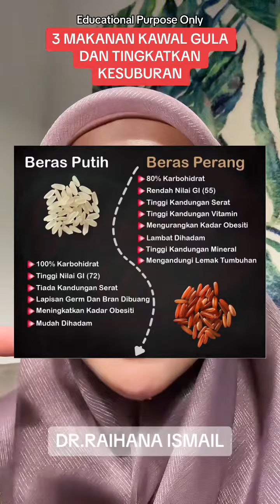3 makanan kawal gula dan tingkatkan kesuburan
3 makanan kawal gula dan tingkatkan kesuburan.
Jom amalkan hari-hari dan share info penting ni kepada pasangan anda.. supaya dia get ready setiap hari.. 🤭
Nak tingkatkan prestasi bersama , boleh terus ikhtiar bersama efferty, dapatkan di sini